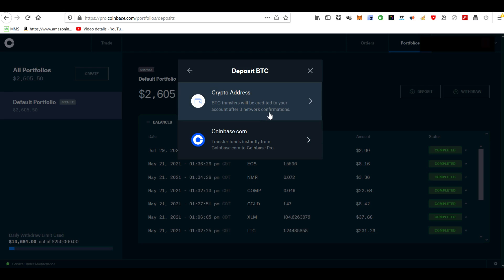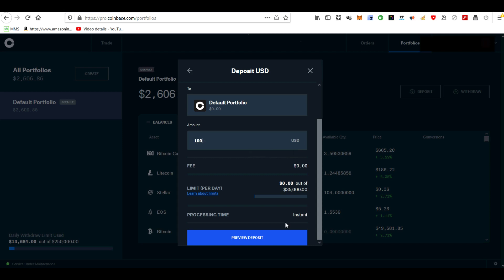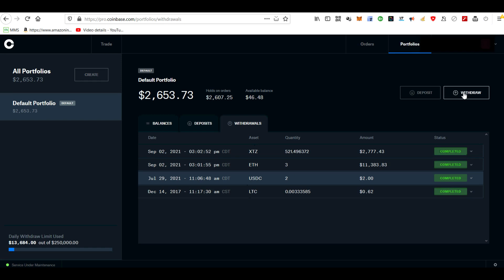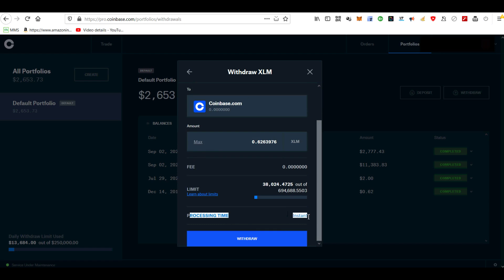How to Deposit Funds into Coinbase Pro for Free - Deposit Funds Coinbase Pro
First, I will show you how to deposit funds into Coinbase Pro free.  You can for free deposit money directly from your checking account to USDC.  You need to link your checking account with Coinbase.  For that, you need to do Know Your Customer (KYC) verification with Coinbase after sign up.  For that, you need a valid driver's license and need to take a selfie of you.  Assuming you have performed and Coinbase validated KYC, you can link your checking account with small test direct deposit or login directly to a bank account within Coinbase portal.

Secondly, I assume you have linked your checking account with Coinbase Pro.  Login in to Coinbase Pro.  Go to Portfolios. Click Deposit USD.  Select USD as the coin you wanted to fund.  You can deposit from wire transfers.  There is a fee of $10.  I prefer linked back account because it is free to fund Coinbase Pro account with dollars sitting on your bank account.  There is the daily limit of 35000 USD.  In this video, I am depositing 100 USD directly from my checking account.  As you can see, most importantly there is no fee for the USDC. Also, funds are available instantly on Coinbase Pro. Coinbase Pro taker and maker fees are 0.5% if you wanted to convert deposited USDC into BTC, ETH or other hundreds of coins Coinbase Pro supported.

Finally, I will show you how to transfer funds from Coinbase Pro to Coinbase for free. Coinbase Pro is the professional cryptocurrency exchange version of Coinbase with lots cryptocurrency trading tools. You may ask how much does it cost to transfer from Coinbase to Coinbase Pro.  It is free. First, you need to verify if you have outstanding trading order for the cryptocurrency you want to transfer from Coinbase Pro to Coinbase.  Go to your Portfolios tab.  Click on Withdrawal button.  Select the coin with the balance you want to transfer from Coinbase Pro to Coinbase.  In my example, I wanted to send 0.626 Stellar XLM from Coinbase Pro to Coinbase. On  Withdraw XLM screen, select Coinbase.com as your destination, not the Crypto Address.  As of today, I have a 4.79 BTC daily limit remaining. Funds transferred from Coinbase Pro to Coinbase.com appear instantly.  Select the amount you want to transfer.  In my case, Max amount of 0.626 in XLM.  Most importantly, you have no fees to transfer from Coinbase Pro to Coinbase or wise versa.  I would use Coinbase Pro to sell and buy coins because of fewer fees than Coinbase.  Processing time is instant.  Your transfer will show in the withdrawal list under today's date.

0:00 How to deposit funds into Coinbase Pro free
01:35 How to transfer funds from Coinbase Pro to Coinbase for free